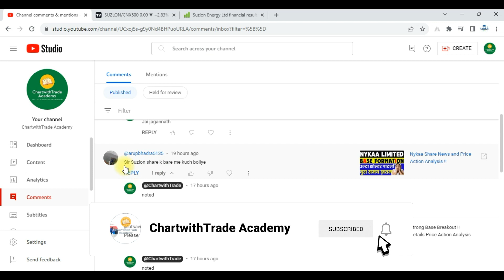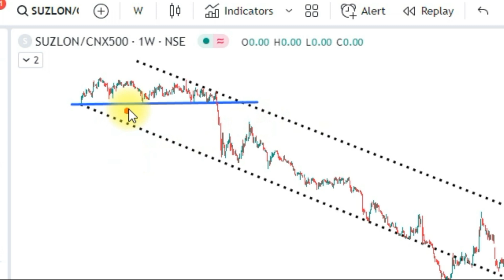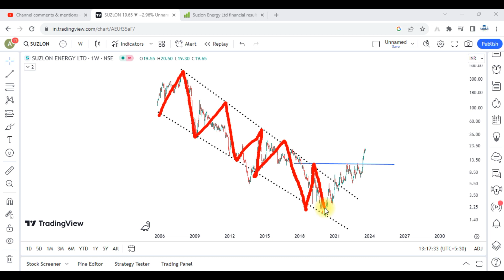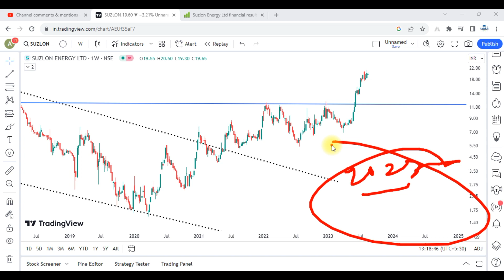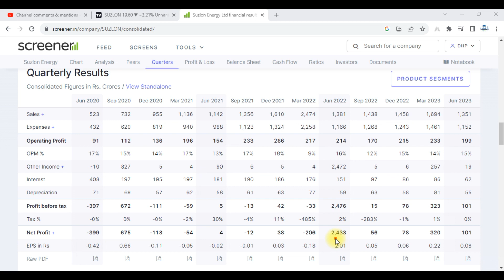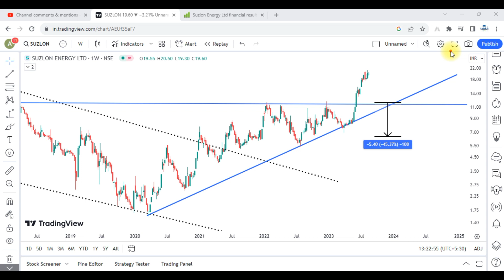Suzlon Energy Share News and Price Action Analysis !!